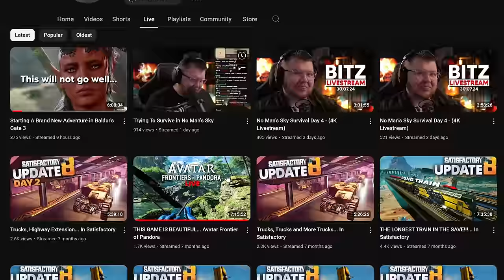Satisfactory 1.0.. What's Next?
Here are my satisfactory 1.0 plans, which will cover the next few years. Answering the most popular questions plus more. I'm super looking forward to Satisfactory full release, and its been a long road to get here, 1.0 is coming September 10th 2024

00:00:00 Intro
00:00:20 Popular Questions
00:02:12 Yearly Marathon Event
00:04:48 Building the Let's Play Series
00:06:56 Past Livestream Update
00:07:53 Guides and Tips and Tricks
00:09:20 Will I bring anything from the past playthrough's?
00:11:54 Summary

Intro Song by TheFatRat
TheFatRat - Origin